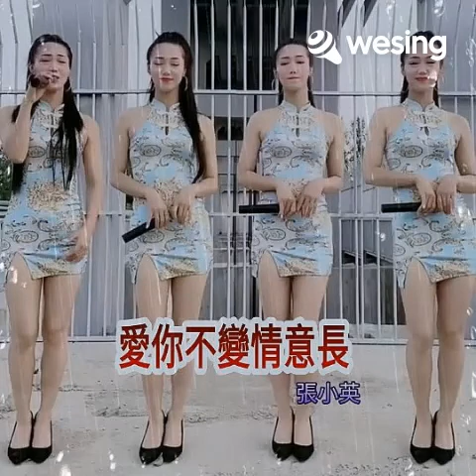M 27.08.2021 爱你不变情意长 lpp